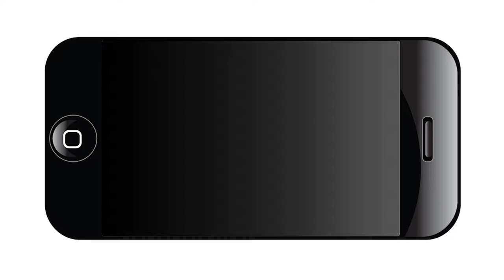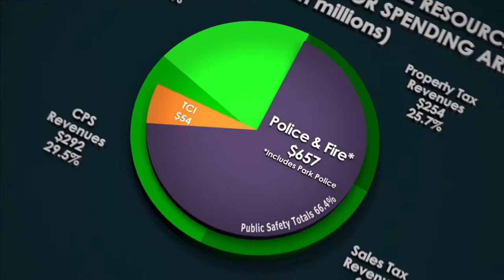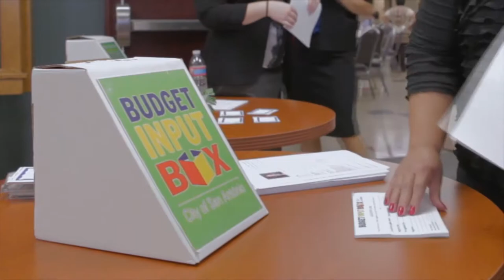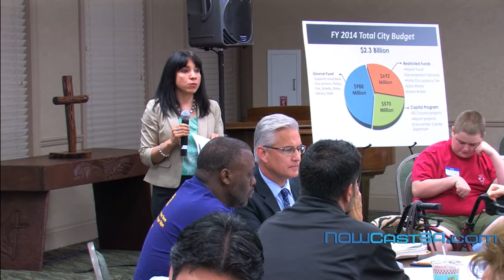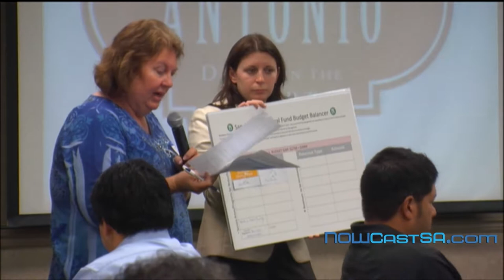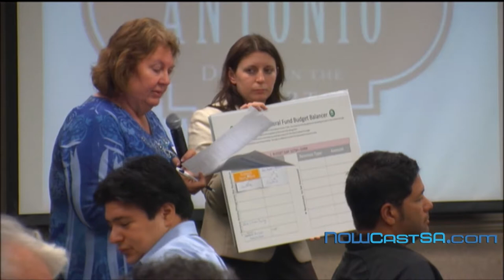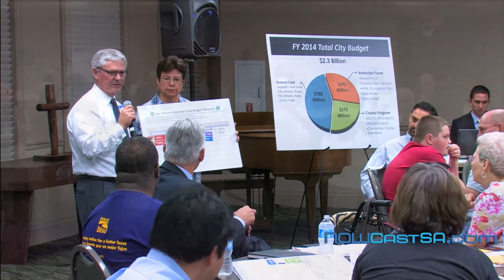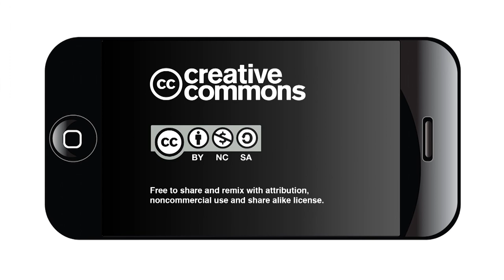2014 COSA Budget Work Session: District 8 and 9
Budget work session May 20 led by District 8 Councilman Ron Nirenberg